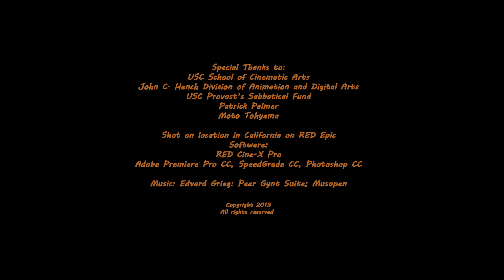I, Butterfly; Extended Trailer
The Monarch butterfly is a milkweed butterfly in the family Nymphalidae. It is perhaps the best known of all North American butterflies.  This piece follows the beautiful monarch butterfly Danaus Plexxipus thru its natural habitat, growth and migration in stunning 4k.
Year: 2013

Director/Producer: Richard Weinberg

Special Thanks to:
USC School of Cinematic Arts
John C. Hench Division of Animation and Digital Arts
USC Provost’s Sabbatical Fund
Patrick Palmer
Moto Tohyama

Shot on location in California on RED Epic
Software: RED Cine-X Pro
Adobe Premiere Pro CC, SpeedGrade CC, Photoshop CC